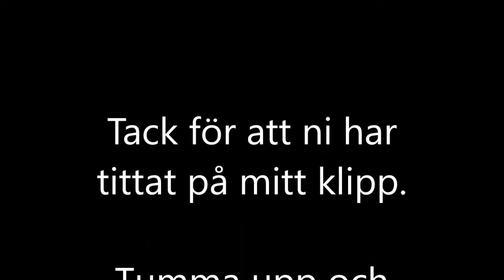GTA 5 CEO MED RANDOM SPELARE